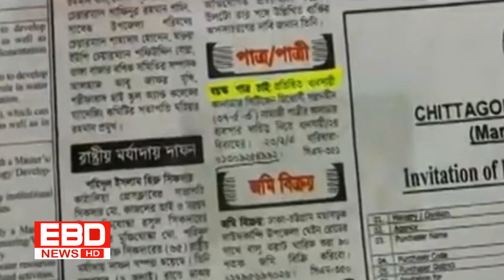আলোচিত সেই বিয়ের পাত্রী সাদিয়া জান্নাত দুই দিনের রিমান্ডে । Sadia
প্রতি সপ্তাহেই বিয়ের জন্য পাত্র খোজেন এ কেমন মহিলা তাও আবার বয়স্ক পাত্র । সাদিয়া জান্নাত । Sadia স্বামী চেয়ে বিজ্ঞাপনের পর যে কৌশলে টাকা হাতিয়ে নিতেন সাদিয়া জান্নাত । Sadia । CID কানাডায় সিটিজেন পাত্রীর জন্য পাত্র চাই বিজ্ঞাপন ফাঁদ! | CID | Somoy TV পাত্র চাই এমন বিজ্ঞাপনে কোটি পোতি সাদিয়া জান্নাত || বিয়ের আগেই জামাইকে ফকির বানিয়ে দিলো || Ani BD ||
[ LIVE ] আহমদ শফী হুজুরের জানাজায় লাখো মানুষের সমাগম চোখের পানিতে শেষ বিদায় আহমদ শফীর | Ahmad Shafi

যোগ দিতে পারেন আমার সাথে ফেসবুকে
SUBSCRIBE FOR MORE DAILY VIDEOSযেদিন বাংলাদেশ পাঠালো উপহার সেদিনই ভারত করলো পেঁয়াজ রপ্তানি বন্ধ  ইলিশ পাঠানোর দিন ঘোষণা ছাড়াই পেঁয়াজ রপ্তানি বন্ধ করলো ভারত এবারো ইলিশ নিয়ে পেঁয়াজ দেয়া বন্ধ করলো ভারত! | Indian Onion ভারত রপ্তানি বন্ধ করায় পেঁয়াজের দাম আরো বাড়ার শঙ্কা পেঁয়াজের বাজারের সবশেষ খবর
ভাইরাল হলো নতুন খবর তিন বছর আগে বিয়ে করেছিলেন ফারহানা এখন আবার নতুন করে বিয়ে করছেন কেন | Viral biker
ভাইরাল হয়ে রেগে গিয়ে যা বললের ফারহানা দেখুন আবার নতুন করে বিয়ে করছেন কেন | Viral biker

বেড়েই চলছে বন্যার পানি বন্যার বিপদে পানিবন্দি নদীপাড়ের হাজার হাজার মানুষ তলিয়ে যাচ্ছে ফসল | BDC news